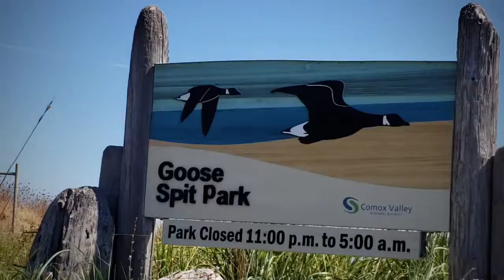ExploreBC Comox Goose Spit Park